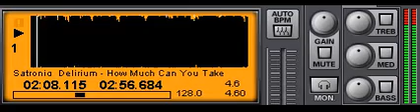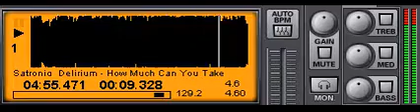Satroniq and Delirium - How Much Can You Take (DOWNLOAD JUMPSTYLE,FREESTYLE,TEKSTYLE,HARDSTYLE)2016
DOWNLOAD
!!!Ayuda al Canal!!!, COMPARTELO,
 Y QUE VIVA LA BUENA MUSICA
GRACIAS POR ESCUCHARLO
CONTACTO